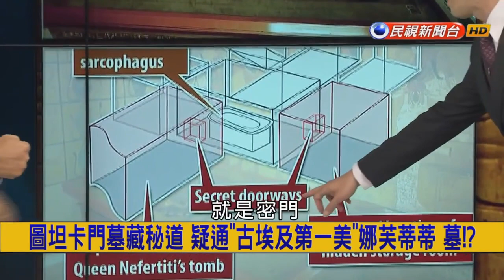挑戰新聞軍事精華版--圖坦卡門墓暗藏秘道，可能通往古埃及王后娜芙蒂蒂墓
Archaeologist aims to prove Nefertiti is buried in Tutankhamun's tomb.
圖坦卡門 (Tutankhamun)是史上最有名的埃及法老。自從他的墓室在大約100年被發現後，有關這位18歲猝逝的「少年法老」的許多秘密， 逐漸一幕幕被揭開。如今，更有一名美國考古學家聲稱，已找到隱藏在圖坦卡門墓室牆壁後面的「秘道」。據信正是通往一直未尋獲、古埃及王后娜芙蒂蒂(Nefertiti)的墓室，他更大膽推斷：圖坦卡門目前的墓室，原本就屬於娜芙蒂蒂的！娜芙蒂蒂在公元前1340年猝逝後，她的墓室就神秘「消失」！有「古埃及第一美人」美譽的娜芙蒂蒂，是埃及著名的「一神論」法老阿肯那頓 (Pharaoh Akhenaten)的王后。有一說法指她曾跟丈夫一同執政，甚至在丈夫死後攝政，情況有點像中國的武則天。阿肯那頓據信是圖坦卡門的父親，但娜芙蒂蒂與圖坦卡門是否母子，考古界則未有定論。之前的DNA分析指出。圖坦卡門的母親，可能是一具被稱為「年輕女子」(Younger Lady)的木乃伊本尊，也是他父親阿肯那頓的妹妹。然而，一些「埃及學」(Egyptologists)專家聲稱，圖坦卡門真正的母親是娜芙蒂蒂，如今又有人提出新證據，支持這個說法。美國亞利桑那大學的英藉「埃及學家」李维斯(Nicholas Reeves)，之前分析過圖坦卡門墓室牆壁的高解析度掃瞄圖後，聲稱牆後藏有兩個入口及秘道，其中一個通往儲藏室，另一道在北面的牆，則可能是通往娜芙蒂蒂的墓室。他指出築墓者故意封死這個入口，因此娜芙蒂蒂的墓室始終未被發現。李維斯會作出這樣判斷， 原因是圖坦卡門這座墓室的位置，是位於入口軸的右側，這是更典型的埃及后妃的墓室設計，而非屬於帝王墓室的設計。而且，圖坦卡門這 座墓室狹小，完全不像是屬於法老的，更讓考古學家深深困惑。依李維斯提出的理論解釋，目前的「圖坦卡門墓室」其實只是娜芙蒂蒂墓室的「前廳」(所以才會那麼小)，而娜芙蒂蒂的墓室則還藏在裡面！李维斯並且把上述主張發表在他自己主持的「阿瑪納皇家陵墓專案」(Amarna Royal Tombs Project)的報告上。李維斯聲稱，可通往娜芙蒂蒂墓室的這道牆上，繪有宗教儀式的壁畫，而古埃及第十八王朝的女性皇室成員中，僅有娜芙蒂蒂配有此等榮耀，因此推斷該墓室原本是屬於她的。如果李維斯的推論最後被證實為真，這將是整個「圖坦卡門發現史」上最大的發現！